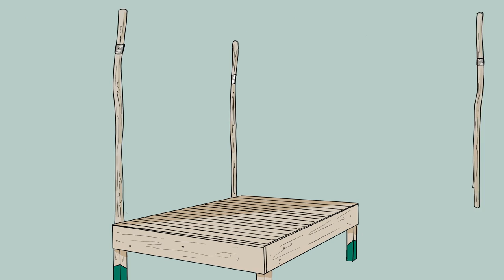Betthimmel selber machen mit @EASYALEX | Baldachin DIY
Betthimmel selber bauen – ein Bett DIY, das @EASYALEX schon immer wollte! Zusammen mit Lena baut er einen Baldachin. Ergebnis: Ein Traum an Betthimmel mit Lichterkette!

Das Baldachin DIY macht mega was her und ist dabei so einfach, dass ihr das alles easy zuhause nachbauen könnt! In dem Video findest du eine Step-by-Step Anleitung zum selber machen eines Betthimmels.

0:00 Die Pfosten kommen direkt ans Bettende
0:11 Alex' Wusch nach einem Betthimmel
0:27 Zusammenfassung DIY
0:51 Materialliste
0:55 Das Bett frei machen
1:05 Pfosten entrinden
1:17 Aussparungen anzeichnen
1:54 Pfosten zusägen
2:42 Pfosten anbringen
4:10 Querbalken anbringen
4:58 Himmel anbringen
5:22 Ihr habt abgestimmt!
6:00 Wie soll der Betthimmel heißen?

► Schritt 1: Birkenstämme entrinden
Für die Birkenstämme musst du zum Glück nicht in den Wald gehen und all deine Holzfäller Ambitionen an den Start bringen, sondern die gibt’s tatsächlich einfach so im Baumarkt. Entrinden muss man sie aber doch noch selbst. Dafür brauchst du ein Ziehmesser, mit dem du die Rinde einfach abziehst. Wenn du willst, kannst du auch immer Stücke der Rinde stehen lassen, so bekommt das ganze nochmal ein extra natürliches Flair.

► Schritt 2: Aussparung anzeichnen und sägen
Damit du die drei Birkenstämme später mit dem Bett verschrauben kannst, musst du unten erst mal ein Stück absägen. Dafür zeichnest du dir ca. 1/3 des Durchmessers an und dann in der Höhe deines Bettrahmens auch die Länge. In unserem Fall waren das 19 cm. Das schmale, kurze Stück sägst du jetzt mit einer rückenlosen Säge oder der Stichsäge ab.

► Schritt 3: Löcher vorbohren und verschrauben
Am Bett müssen die Pfosten mit jeweils zwei Schrauben angebracht werden, damit alles gut hält. Dafür bohrst du zuerst zwei Löcher am Stamm mit dem Forstnerbohrer vor. Den Stamm hältst du dann an die entsprechende Stelle deines Bettes, wo er nachher angebracht wird, und bohrst mit dem Akkubohrschrauber in der Mitte der Forstnerbohrlöcher vor - immer ein kleines Stück in den Bettpfosten hinein. Dann nimmst du den Stamm weg und bohrst durch den ganzen Bettpfosten hindurch vor. Das wiederholst du jetzt für alle Stämme und Bettseiten, an die der Betthimmel angebracht wird. Danach verschraubst du alle Birkenstämme mit den Bettpfosten und ziehst alles gut fest.

► Schritt 4: Querbalken anbringen
Der Querbalken an der Kopfseite deines Bettes soll auf beiden Seiten noch ein bisschen überstehen. Dafür hältst du ihn einmal an, guckst wie weit er an den Seiten herausragen soll und sägst den Stamm dann entsprechend zu. Für das Festmachen des Stammes brauchst du am besten eine zweite Person, die dir dabei hilft. Eine/r hält den Birkenstamm auf der einen Seite, und du auf der anderen. Dann nehmt ihr euch an beiden Seiten lange Stücke dicke Kordel und bindet den Stamm fest. Dazu legt ihr die Kordel immer diagonal über Kreuz und knotet auf beiden Seiten alles gut fest.

► Schritt 5: Schleiernessel festbinden
Den Baldachin kannst du anbringen, indem du jetzt das große Stück Schleiernessel einfach an der Kopfseite mit dem Querbalken fest bindest und legst es dann quer über dein Bett zum einzelnen Pfosten. Hier bindest du alles mit einem Wollfaden fest oder knotest auch nochmal und lässt es dann herunterhängen.

► Schritt 6: Deko anbringen
Zeit für Deko! Wie du den Betthimmel dekorieren willst, ist natürlich ganz dir überlassen. Nach der Abstimmung haben wir alles mit Boho-Deko und einer kleinen Lichterkette aufgepimpt. Ein Traumfänger darf da natürlich nicht fehlen! Und fertig ist dein Bett DIY – ein traumhafter selbst gebauter Betthimmel!

ÜBER ZIMMER IN THE MAKING:
DIY Projekte zum selber machen, bauen und upcyclen! Und ihr entscheidet im Community Tab über Stil, Farbe oder Look. Dabei entsteht: das Zimmer in the making. Von DIY-Möbeln bis hin zur Deko darf kein Element der Innenausstattung fehlen.